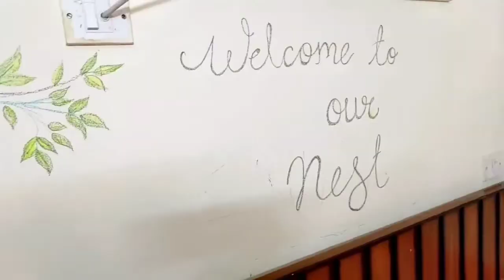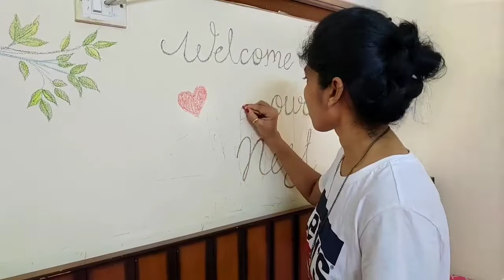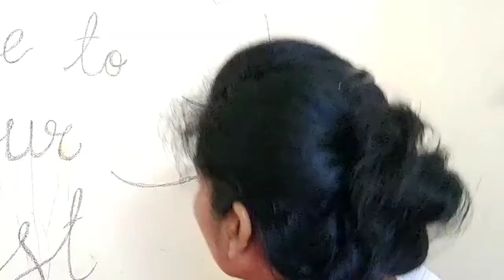Just in Rs.10/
You need only Crayons.I have used the camel colour crayons set of Rs.10 only.